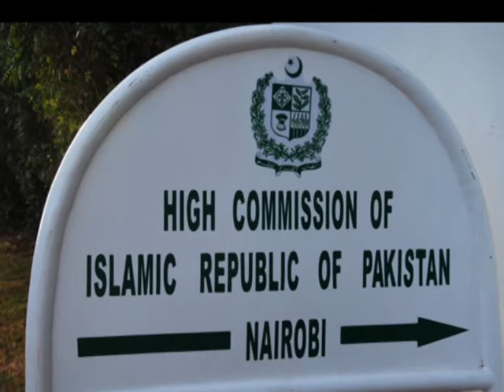Corporate Photo Slideshow Trailer Sample- By Prince Media Video Divisiopn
We offer a wide range of communications related services to the Kenyan and regional business fraternity. We are among East Africa's leading ICT & communications firms providing complete solutions including Professional Video Production,Expert filming, consultancy services and advert making.

Our team of specialized people provides the following services:-

-Documentary Production
-Film & Video Production
.Exhibitions
.Conferences
.Forums
.General Meetings
.Weddings
.Team Building Activities
-Equipment Hire
-Expert filming